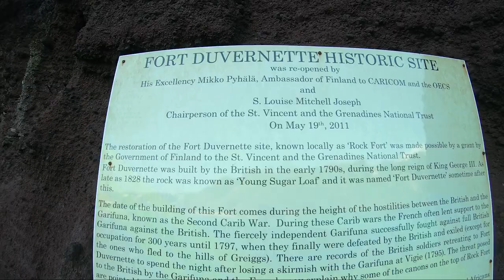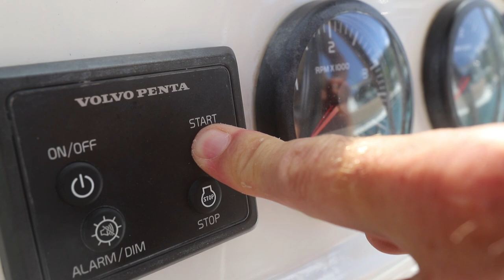WE Sail from St. Vincent to St. Lucia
Come along and escape with WE! This time we explore the last of the Grenadines of St. Vincent and off to St. Lucia. Hike to lush rainforest waterfalls, tour the island and see it from the heart. WE continue along to sail the longest stretch yet... alone... JUST US.  Along the way to St. Lucia, WE are greeted by dolphins surfing on our bow. WE anchor amongst the pitons of St. Lucia in the caldera of a long lost volcano. WE snorkel in the marine reserves. WE enjoy the luxury of a 5 star marina resort with our friends for a few days of fun! Not that anything WE have done so far isn't fun...